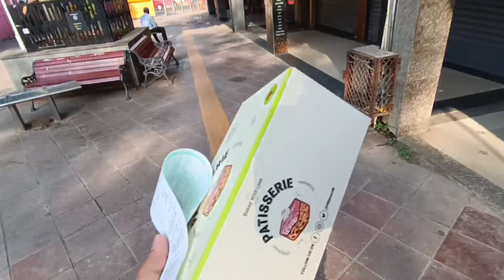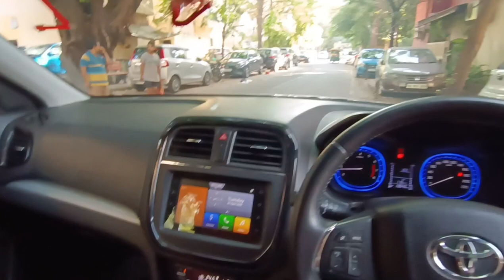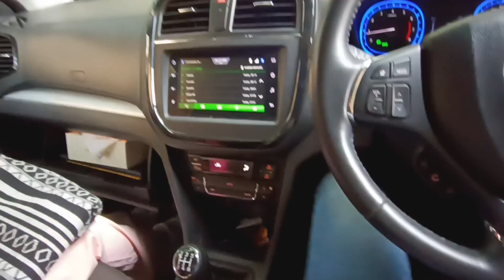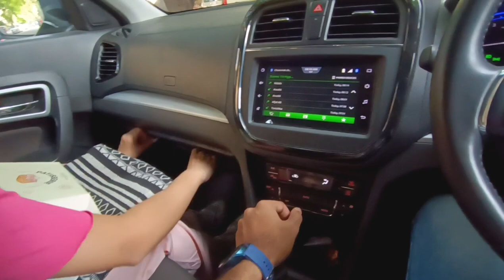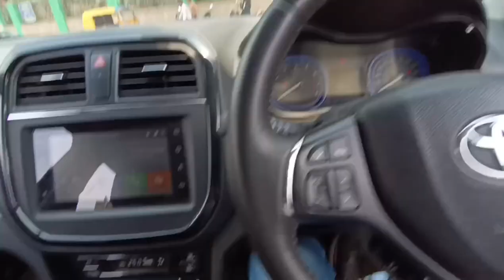Guest lecture Bunk,Kya hum pappi hai?👀😂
If you have any issues regarding this vlog